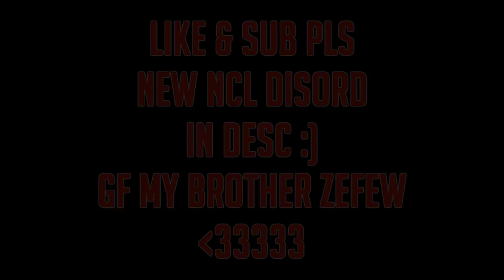Duel Series #4: Zefew (Comment IGN - Most Likes = Duel) (DESC)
How To Enter:
2. Like The Video
3. Comment IGN (Most Likes = Duel)

me and zefew both quickdropped a ton finally got a good fight with the brother much love man go sub to him if you havent already gg
also by far he is one of the best eu gang

IP: pvptemple.eu

Song: creep ember island

Over Tags: cheating , banned , hackusates , regedit , proxy , minemenclub , e-girl